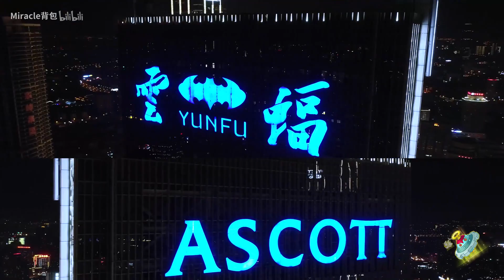[Aerial Night Wuxi]【航拍夜无锡】